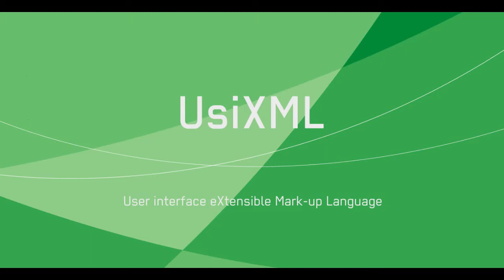Footage UsiXML booth during Co Summit2013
This video shows the complete Footage of David Faure and Jean Vanderdonckt in front of the UsiXML booth during the ITEA2-Artemis Co-Summit'2013 (Stockholm, 4-5 December 2013). for more details